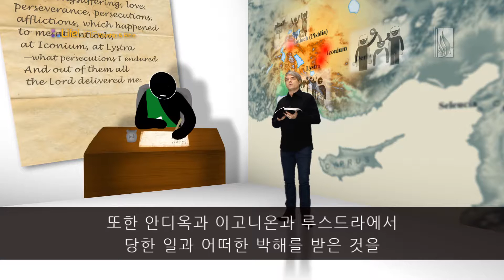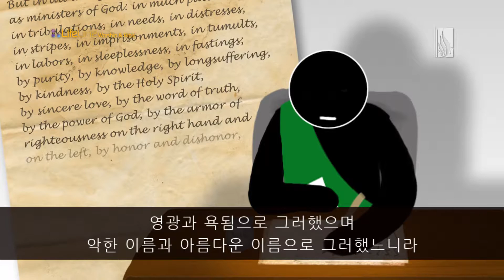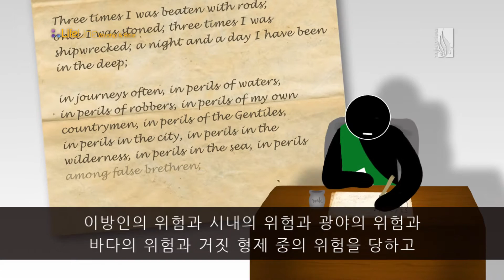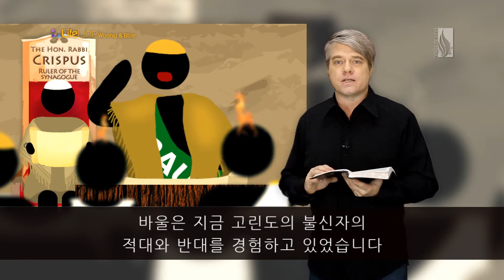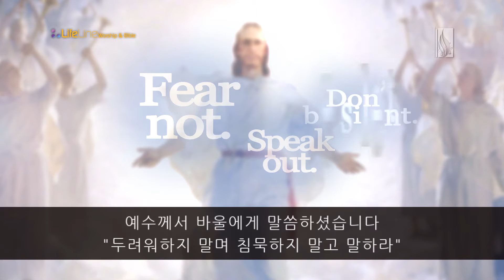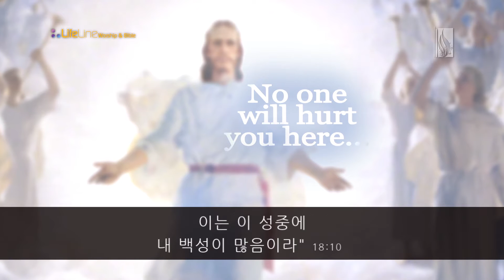ACTS / 예수님께서 환상중에 바울에게 말씀하시다 / 스캇 브래너 목사 (Pastor Scott Brenner)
Jesus speaks to Paul in a vision

(행 18:9) 밤에 주께서 환상 가운데 바울에게 말씀하시되 두려워하지 말며 침묵하지 말고 말하라
(행 18:10) 내가 너와 함께 있으매 어떤 사람도 너를 대적하여 해롭게 할 자가 없을 것이니 이는 이 성중에 내 백성이 많음이라 하시더라
(행 18:11) 일 년 육 개월을 머물며 그들 가운데서 하나님의 말씀을 가르치니라

9 Now the Lord spoke to Paul in the night by a vision, “Do not be afraid, but speak, and do not keep silent;
10 for I am with you, and no one will attack you to hurt you; for I have many people in this city.”
11 And he continued there a year and six months, teaching the word of God among them.